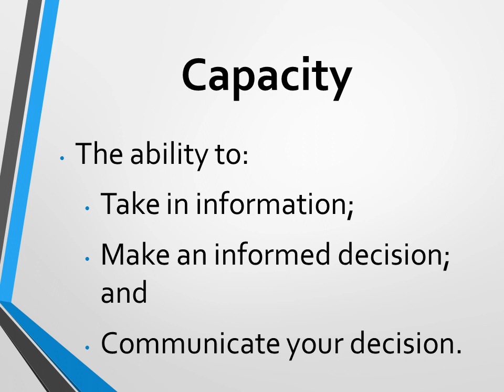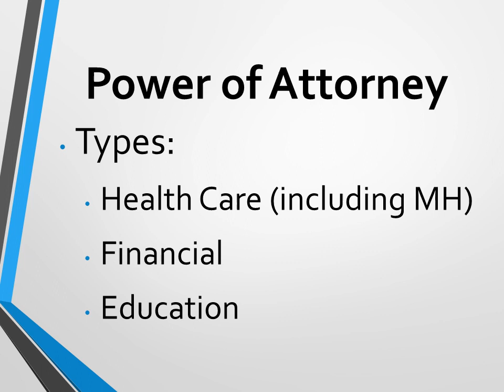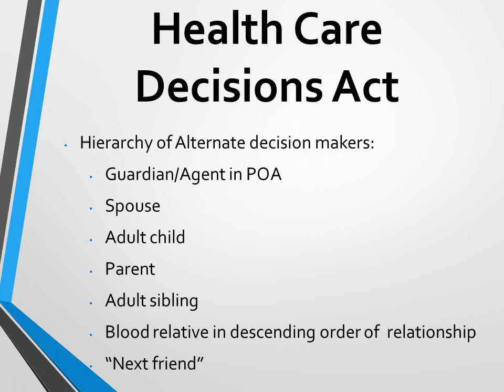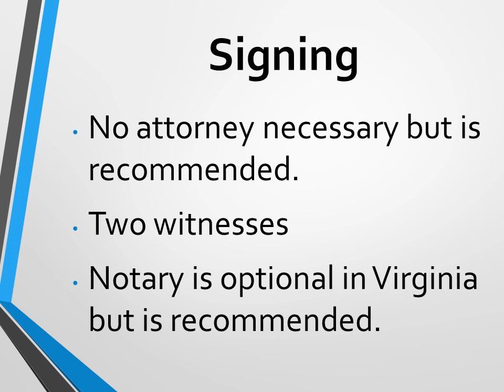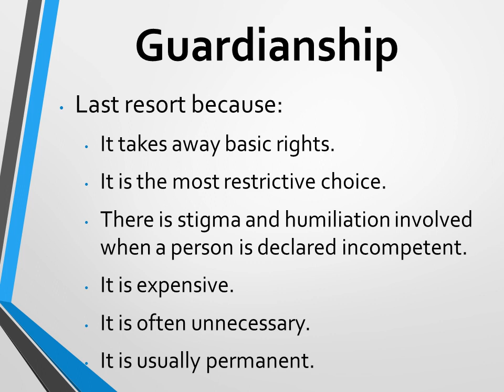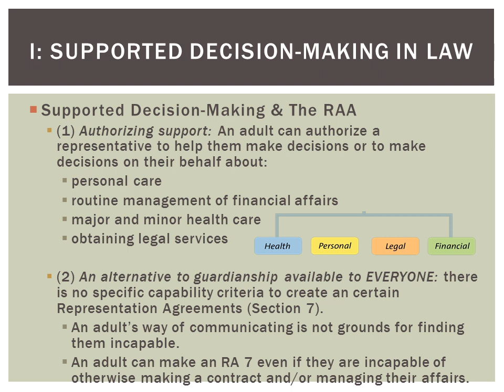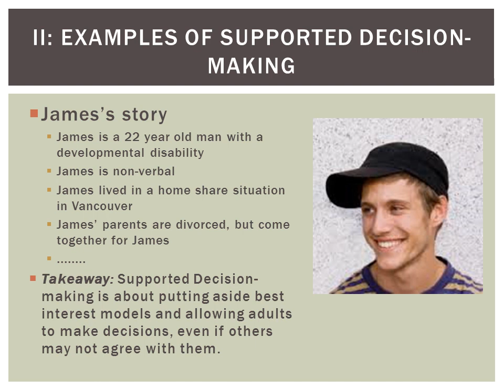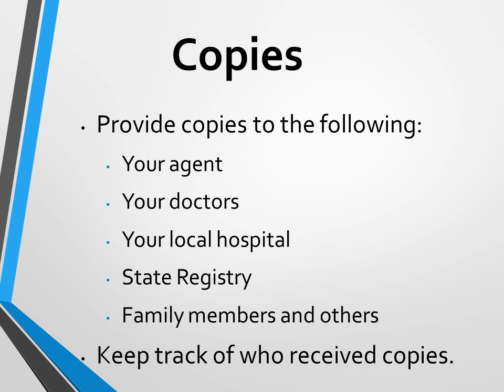Apr. 2017 - Alternatives to Guardianship and Supported Decision Making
Alternatives to guardianship can help preserve an individual with disabilities’ dignity and promote their self-determination. In this presentation, learn about what alternatives to guardianship exist including, supported decision making, advance health care directives and powers of attorney and when, ultimately, guardianship may be appropriate.